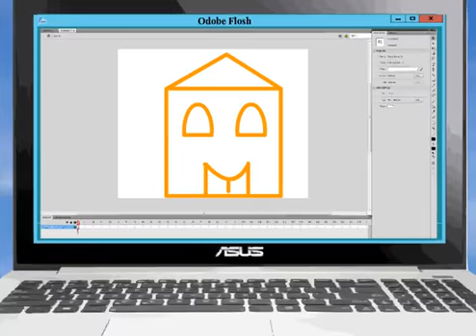ASUS zomer van Tones - 02. Vector Animatie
Inzending van Harald De Bondt.